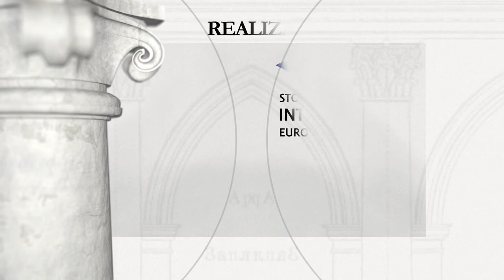Koniuszków – pałac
Koniuszków (obwód lwowski) – pałac

Okres budowy: 2. poł. w. XVІІІ

Fundator: Stanisław Potocki, wojewoda kijowski, Wincenty Potocki, starosta lubelski, Franciszek Stanisław Józef Potocki

Koniuszków wchodził w skład dóbr brodzkich. W r. 1770 w wyniku podziału majątku po Stanisławie Potockim, wojewodzie kijowskim dobra brodzkie, w tym wieś Koniuszków wraz z pałacem, przeszły na własność jego najmłodszego syna – Wincentego Potockiego. W r. 1826 pałac odziedziczył jego syn Franciszek Stanisław Józef Potocki, który w r. 1834 sprzedał majątek rodzinie Mołodeckich. W czasach sowieckich pałac był wykorzystywany jako świetlica, zakład kultury i edukacji, a także akademik, w tym czasie zmieniono kształt dachu oraz znacznie przekształcono wnętrza pałacowe. Przez pewien okres pałac był użytkowany jako prywatny budynek mieszkalny, następnie opuszczony zaczął popadać w ruinę.